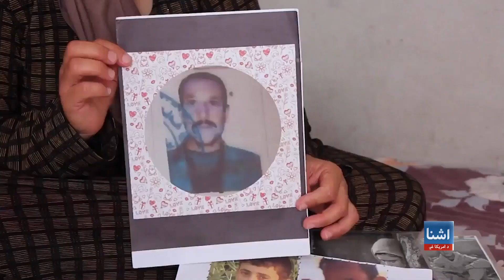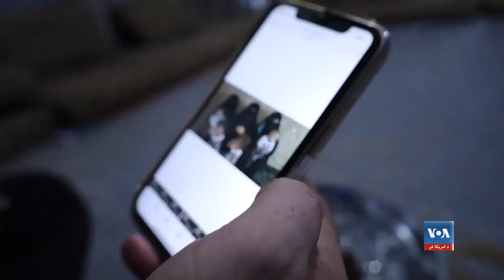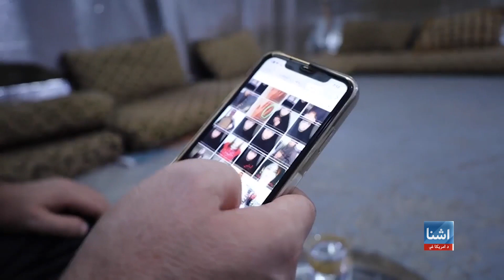د ایزیدي مذهبي لږکیو د نسل وژنې نهم تلین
د عراق په شمال کې د داعش ډلې له خوا، د ایزیدي مذهبي لږکیو نسل وژنې نه نهه کاله تېر شوي دي. په کردستان کې د بې ځایه شویو په یوه کمپ کې، له دغه نسل وژنې نه یو څو ژونديو پاتې شويو کسانو امریکا غږ ته وویل چې لاه هم  د هغو خپلو خپلوانو په تمه دي چې داعش تښتولي دي. پام وکړئ په دې هکله د کاوا عمر رپورټ پښتو ژباړې ته.